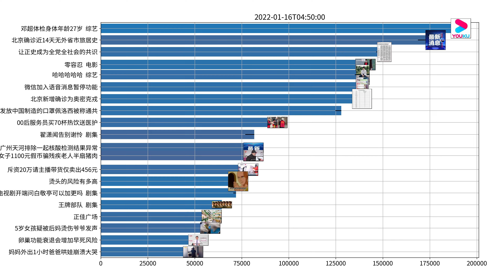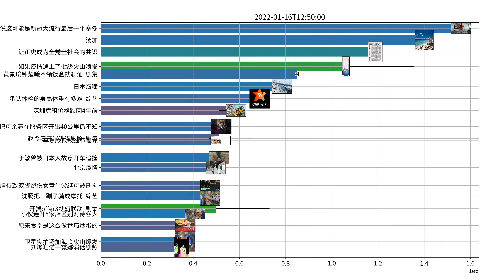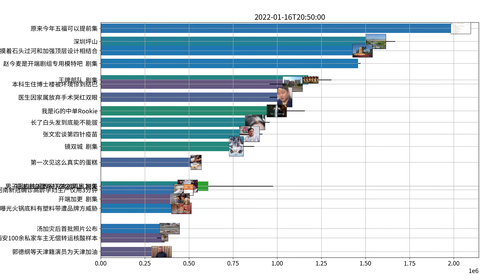Trending topics on Weibo, 01-16-2022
邓超体检身体年龄27岁 综艺
白敬亭说成了 剧集
原来开端的剧名就是凶手 剧集
承认体检的身高体重有多难 综艺
肖战来自顾一野的再见 剧集
刘奕君镜头下的赵今麦 剧集
品冠回应儿子不叫品如 综艺
赵今麦是开端剧组专用模特吧 剧集
王牌部队 剧集
王牌部队全员告别王牌部队 剧集
刘涛2022央视春晚彩排路透 晚会
开端 小说 剧集
开端加更 剧集
黄觉 开端 剧集
灵魂摆渡 剧集
把谢谢白敬亭打在公屏上 剧集
黄景瑜一周求了两次婚 剧集
谢霆锋终于想起自己是个歌手 音乐
鹿晗就比李诞小一岁 综艺
开端 剧集
黄景瑜钟楚曦不领饭盒就领证 剧集
肖战王牌部队收官海报 剧集
杨迪第一宋祖儿第二到底是啥排名 综艺
被王牌部队大结局整破防了 剧集
李易峰新剧被预言家狠狠拿捏 剧集
郭麒麟一点七倍速配音台词实力 综艺
你会二刷王牌部队吗 剧集
零容忍 电影
镜双城 剧集
王牌部队意难平瞬间 剧集
王牌部队中年的顾一野 剧集
长空之王 王一博 电影
电视剧开端问白敬亭可以加更吗 剧集
王牌部队永不落幕 剧集
肖战称感谢毛林林带来的阿秀 剧集
马丽回应阿姨去拍戏 综艺
开端offer3梦幻联动 剧集
肖战演的顾一野让大家军旅文男主有了脸 剧集
宋祖儿回应沈腾是理想型 综艺
沈阳10·21燃气爆炸事故原因公布
哈哈哈哈哈 综艺
赵今麦开端吸猫剧照 剧集
沈梦瑶ending镜头好美 音乐
谭松韵你好星期六预告 综艺
乡村爱情有张同学内味儿了 剧集
王牌部队顾一野战损妆好绝 剧集
王一博有翡原声戏腔视频 剧集
宋妍霏嘴上说忘动作但身体没忘 综艺
李不言没开弹幕看了8集开端 剧集
沈腾把三蹦子骑成摩托 综艺
陈宥维陪徐梦洁打拳又甜又好笑 综艺
开端前八集的13个细节 剧集
英文版的漠河舞厅好绝 音乐
毛林林发文告别阿秀 剧集
翟潇闻告别谢怜 剧集
马嘉祺让她降落收藏破百万 音乐
戴燕妮晒叶若依古装造型 剧集
毛不易于是没有洗头开口跪 盛典